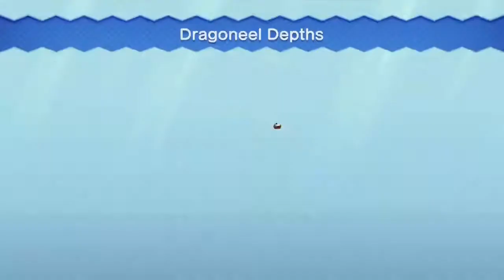Let’s Play New Super Mario Bros U deluxe - Episode 25 - Wall Luigi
In this episode of Harrison James plays New Super Mario Bros U deluxe he clears the Second half of Sparkling Waters in the New Super Luigi U campaign!